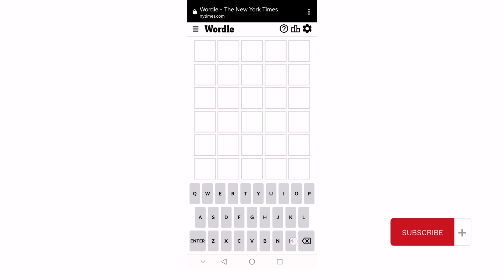Dec 5 Daily Word - Wordle